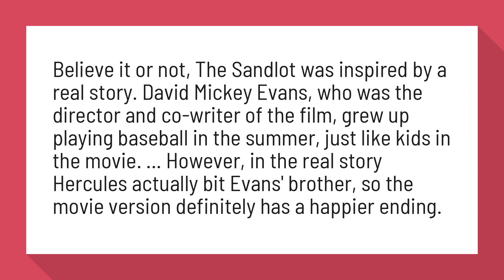Was the sandlot movie based on a real story?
Little known facts and secrets about The Sandlot | University Fox

Believe it or not, The Sandlot was inspired by a real story. David Mickey Evans, who was the director and co-writer of the film, grew up playing baseball in the summer, just like kids in the movie. ... However, in the real story Hercules actually bit Evans' brother, so the movie version definitely has a happier ending.